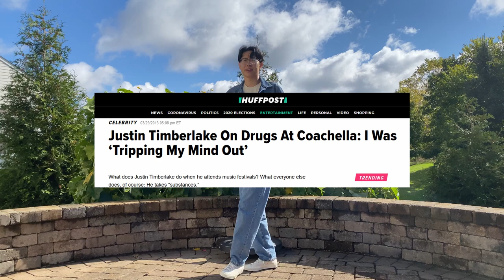WHAT I’M WEARING FOR FALL 2020 *look good over zoom*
Fall fashion is among us, so let’s go over some fall trends and essentials that I take advantage of that you can too! Just because you’re stuck at home doing zoom calls 24/7 doesn’t mean you can’t look cute in the process.

STUFF YOU CAN BUY
1: denim

4: vintage
shirt: check ebay, depop, etc.